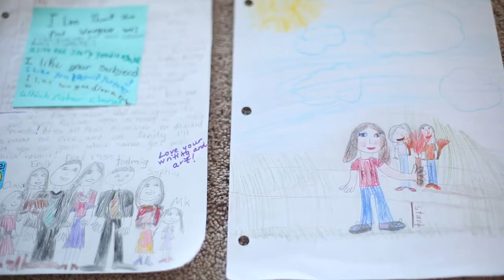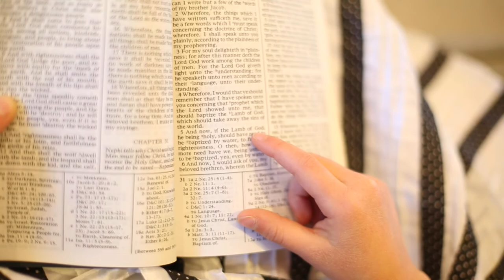I'm a dancer, sister, artist and soon to be mormon.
Clara loves to draw, read, dance and play the piano.  She is also turning 8 soon and preparing herself to be baptized!